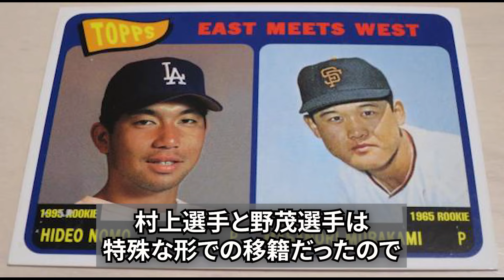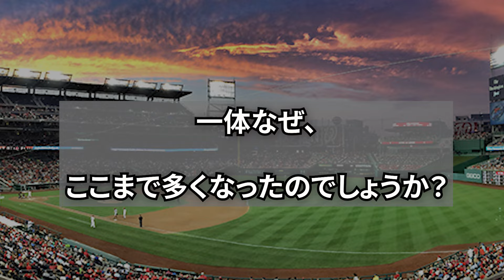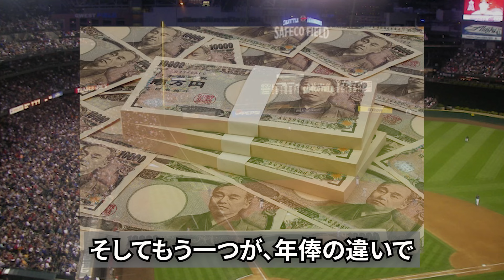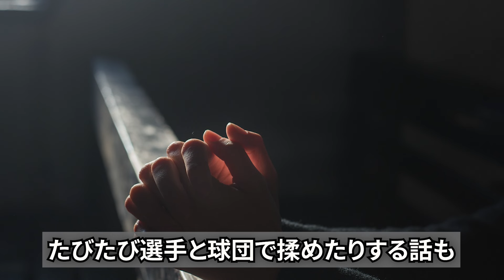日本球界崩壊の危機か…メジャー挑戦を公言する選手が近年増加の一途を辿る理由と問題点がヤバすぎた…現状のポスティングシステムの脆弱性と欠点に一同驚愕！！【プロ野球】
こんにちは⚾️ npb考察委員会 です。

当チャンネルは賛否両論ある
プロ野球界の最新野球時事や
独自の目線で考察していくプロ野球チャンネルです。